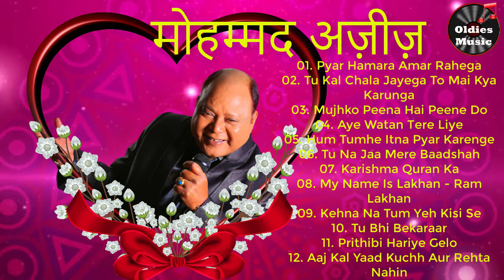Evergreen Hits || Best Of Bollywood Old Hindi Songs || ROMANTIC HEART SONGS 60s,70s,80s